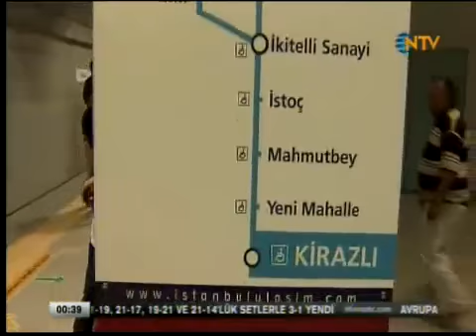NTV BAŞAKŞEHİR METROSU